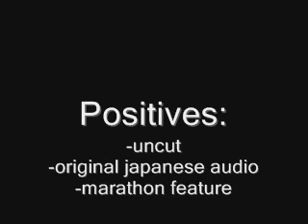Arttagboy Reviews: DBZ Season 9 boxset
This is a great DBZ boxset to own if you love hardcore dbz action. For others who aren't fighting junkies and like the more comedic DBZ elements, this may not be the season for you.